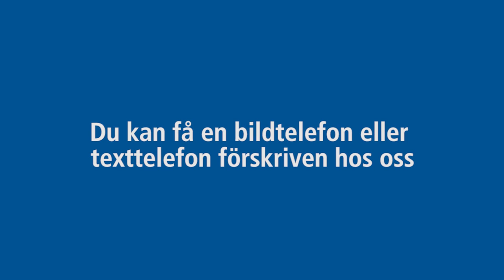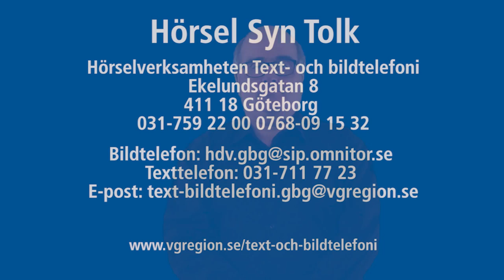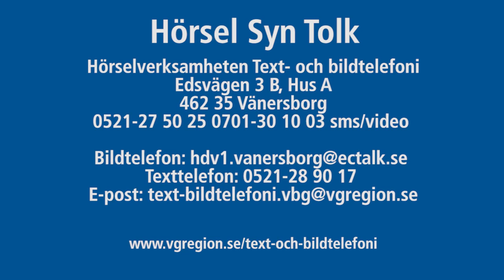Broschyr Text och bildtelefoni